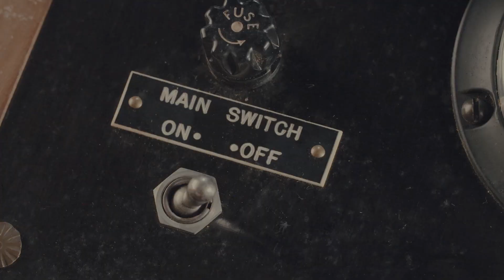alt-J with Gary Calamar || 88FIVE LIVE at Mr Musichead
Join Saturday evening host Barry Funkhouser as he chats with Joe Newman and Gus Unger-Hamilton of the English indie-rock outfit alt-J!

Newman and Unger-Hamilton tell us some of the differences between British and American audiences and lifestyles, plus they also share details about the outfits they both strive to rock. They also reminisce back on the moment when they realized that alt-J had reached the point where it could support them financially & be the focus of their career.

If you've wondered about the story of how the group got their name, well, Newman and Unger-Hamilton go into detail, tracing their steps back to how they came to call themselves alt-J!

This 88FIVE Live at Mr Musichead Gallery session includes live acoustic performances of "Hard Drive Gold," "U & Me," "Chicago," and lastly, an oldie, but definitely a goldie, “Tessellate.”

88FIVE Live performances are recorded and mixed by Tristan Dolce & Matt Blake.

Are you following us on social media? It's never too late.

88.5 FM remains dedicated to being your primary place to be inspired & uplifted by the world’s best musicians. You can trust us to continue working hard to be the oasis of great music and musical content you rely on.